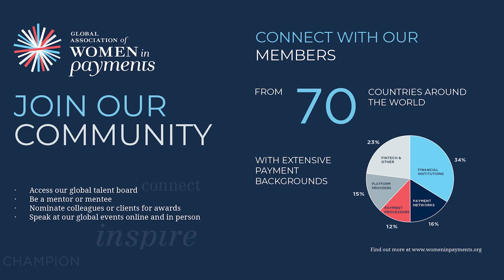Ep88 Pause for Payments | Payments Progress and Predictions for 2023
"I think a challenge that lies ahead is how to create a convenient and simplistic approach to shopping regardless of which channel the customer wants to shop in."

Kim Kuzmak, VP, Client Management, Global Merchant Services at American Express chats with Kristy Duncan about the changes in the payments landscape over the past year as they look ahead to the market forces and trends that will continue to shape the industry going into 2023.

About Pause for Payments
Pause for Payments is a weekly podcast produced by Women in Payments, where in each episode, we sit down with an inspiring woman leading the way in the payments world and discuss industry and career-related topics, and share personal success stories to inspire and empower the next generation of women leaders.

You can gain access to our global member portal, where you’ll find the latest industry trends, exciting career opportunities, and so much more by becoming a member